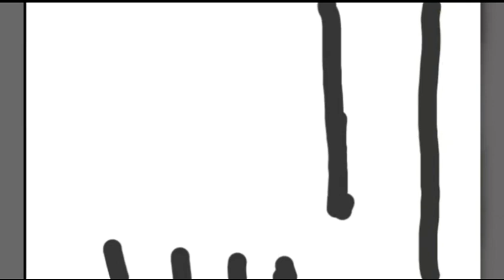TOP FAMILY vs OTUL HERO o mini filme